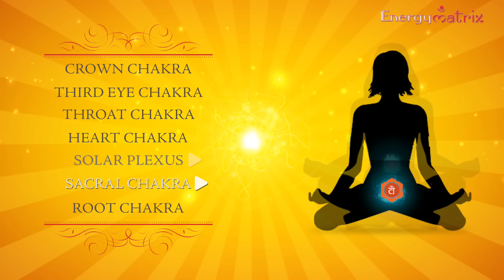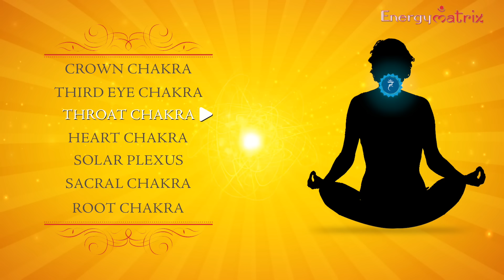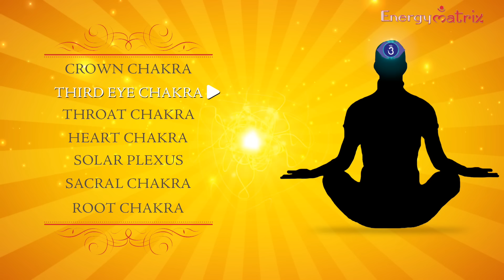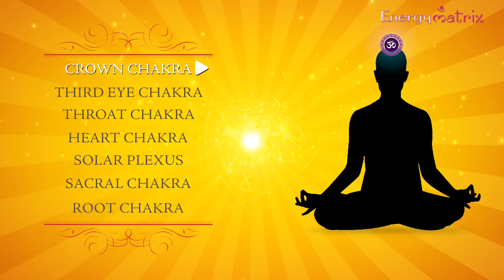7 Chakras Healing | Meditation | Preeti Kandhari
Boost Your Aura - Attract Positive Energy Meditation Music, 7 Chakra Balancing & Healing by Meditation and Healing.

This is 45 minutes hours deep meditation music to boost your aura. This music helps you to enhance positive energy inside your mind and body.  It is also very helpful to activate your chakras.

In a spiritual sense, we believe that we radiate an energy field or aura around us that others might feel. This energy field or aura is what will attract people to us. When you have an energy field or aura of positive energy, you can release an aura of peace and calm and other positive feelings. With this aura, we can inspire, motivate and drive the people around us to be this way. If you give out too much negative energy, you can repel close friends and family and maybe attract the wrong company to your circle. Negative energy would include being tensed most times, being full of anger and anxiety.

Meditation and Healing channel has been serving you the best meditation, relaxing and healing music to enhance your meditation skills. You can find different kind of relaxation, sleep, healing and meditation music here. Our music are composed with beautiful piano, flute melody, soothing pads, relaxing bells and many more. They include relaxing music that will help you to relief stress. Or relief yourself from negative feelings like anxiety and help to enhance positive energy in you. It can also give your meditation techniques a boost if you use this type of soothing music as you meditate. It can also have healing capacity where you will learn how to find inner peace and heal yourself within with the capability of music.

Just calm, relax and feel the each notes which helps you to take to the spiritual journey.

Based out of Hyderabad, Preeti Kandhari is India's first Energy Analyst. She seeks to use her knowledge, wisdom, and experience with alternative healing methods to help others gain personal and professional growth.